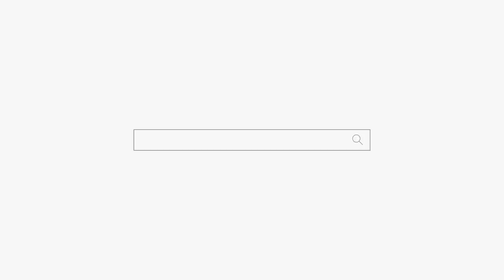아빠와 딸이 점 보러 왔는데... "아빠 미안해요 보이는대로 말해서..." 용군TV 작두장군 용궁선녀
됩니다.